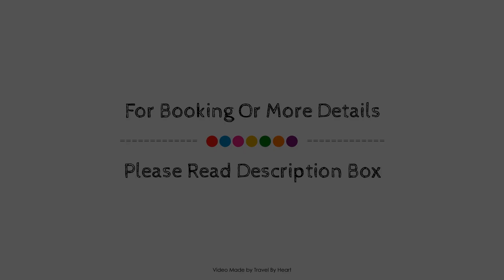Hotel Spa Cádiz Plaza, Cadiz, Spain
About Property:
Hotel Spa Cádiz Plaza is perfectly located for both business and leisure guests in Cadiz. The hotel offers a high standard of service and amenities to suit the individual needs of all travelers. All the necessary facilities, including facilities for disabled guests, Wi-Fi in public areas, room service, tours, laundry service, are at hand. Some of the well-appointed guestrooms feature television LCD/plasma screen, separate living room, non smoking rooms, air conditioning, heating. To enhance guests' stay, the hotel offers recreational facilities such as hot tub, spa, massage. Friendly staff, great facilities and close proximity to all that Cadiz has to offer are three great reasons you should stay at Hotel Spa Cádiz Plaza.
Searching For
1. Hotel Spa Cádiz Plaza - Cadiz
2. Hotel Spa Cádiz Plaza - Cadiz Virtual Tour
3. Hotel Spa Cádiz Plaza - Cadiz Rooms
4. Hotel Spa Cádiz Plaza - Cadiz Amenities
5. Hotel Spa Cádiz Plaza - Cadiz Videos
6. Hotel Spa Cádiz Plaza - Cadiz Offers
7. Hotel Spa Cádiz Plaza - Cadiz Deals
Audio Credit:
Track Title: Subway Dreams
Artist: Dan Henig